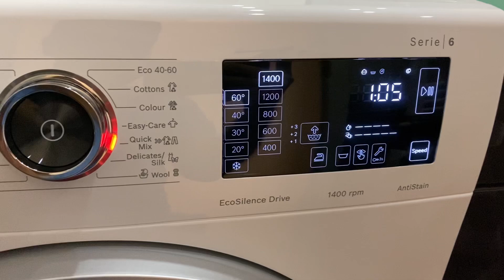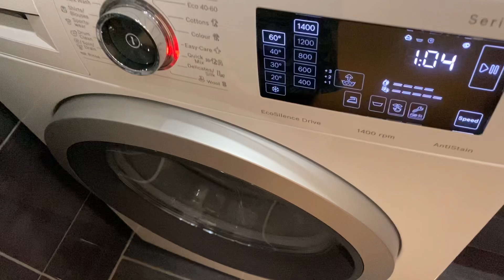Another Bosch WAU28R60BY…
Dads friend called me to ask what machine should he get to replace slim Samsung I recorded few years ago as it took very long to balance anything and drum was very small for them. He wanted to spend bit more for a good quality machine so I chose him model just like mine! :) He is absolutely loving it and he is impressed with performances as expected with Bosch😊